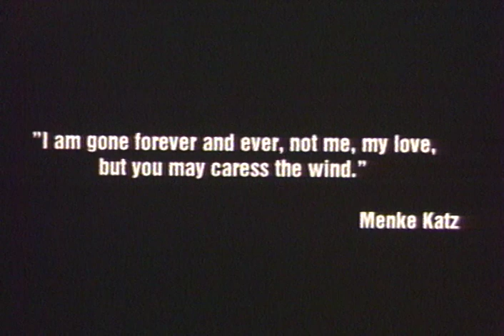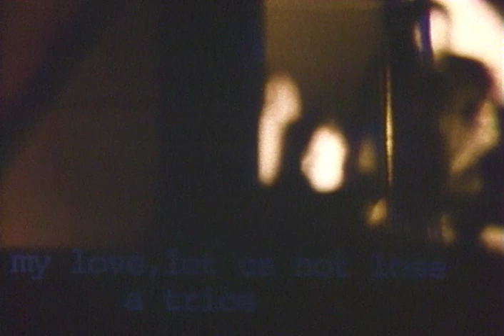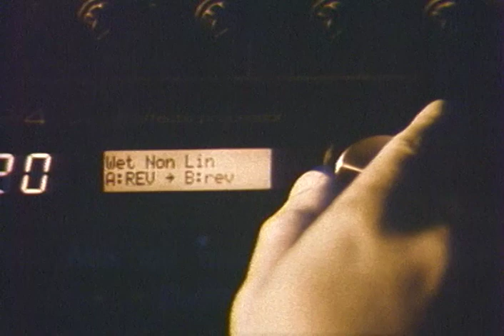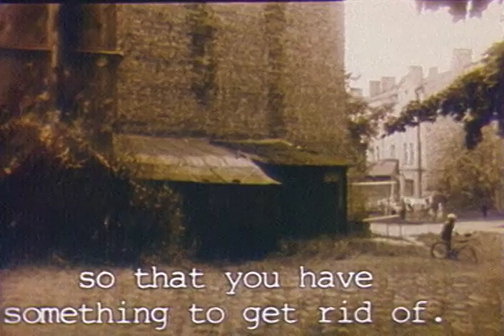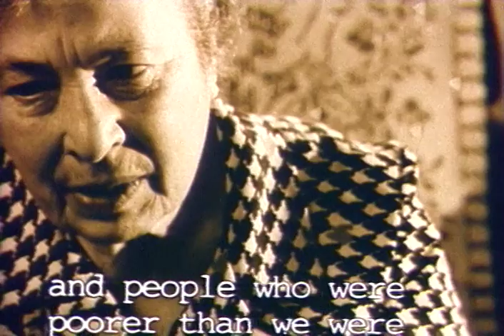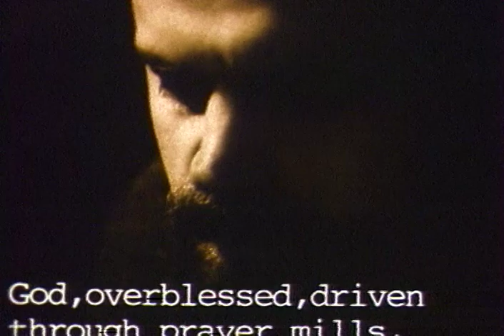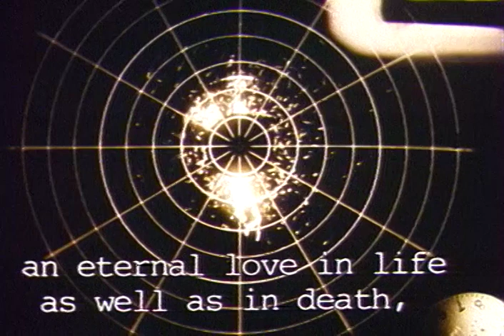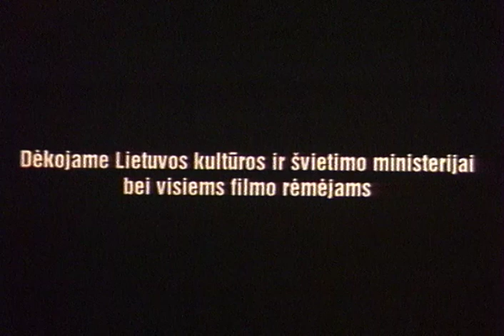Svintsyán (Švenčionys) [LT]: Romas Lileikis: Anapus ('Beyond' — filmed in Lithuania & Belarus, 1992)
ANAPUS ('BEYOND') is © ROMAS LILEIKIS (Vilnius 1994 [filmed mostly 1992 in Svintsyán (Švenčionys, Lithuania, with scenes in Mikháleshik an Svir, both in Belarus). Yiddish and English poet Menke Katz (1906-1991) was born in Svintsyán, spent the World War I years in Mikháleshik, which was his mother's town; his father came from Svir, and the couple moved to Svintsyán a few years before Menke's birth; they were all in the Province of Vilna. In Dec 1990 - Jan 1991 I made my first trip (from Oxford, then) to Lithuania and Belarus and was able to bring Menke documents and videos, now preserved here in LYVA, and for his last six months, returned to writing in Yiddish alone. He died in Spring Glen N.Y. on April 24th 1991.
My mother Rivke (Ruth) Katz (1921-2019) and I, joined by my close friend Kalmen Kovl (Carl Cowl, 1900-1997), together decided to meet for my father Menke's first yórtsayt (death anniversiary, he died on 24 April 1991) at his birthplace in Svintsyán (well, renting a hall in the town's then one restaurant about a three minute walk from his birthplace). Svintsyán is today's Švenčionys, about 90 kilometers north of Vilnius. As the yórtsayt fell close to the year's Passover sdorim (and also to Menke's birthday, he would have turned 86 at the second Passover séyder), Kalmen, coming from Brooklyn Heights, Rivke from Spring Glen, New York, upstate, and I from Oxford, decided to make the first séyder in Svintsyán since the Holocaust. There were over a dozen Jewish survivors living in Svintsyán in 1992.
We had the good fortune to be introduced in Vilnius to ROMAS LILEIKIS, the wonderful Lithuanian poet, musical creator, and film director; now he is also the symbolic president of the Republic of  Užupis  (Užupio Respublika), an artistic island of love for multiculturalism that still boasts Vilnius's only multilingual public-space welcome sign (in Lithuanian, and: Belarusian, Polish, Russian, Yiddish). Romas decided, in the spirit of the art film, to poetically wed his own talks with his little boy with scenes from our Svintsyán séyder, the last Jews of Svintsyán, a visit to the remains of the watermill outside Strátshe (Stracha), near Svir, where Menke's father and his forefathers had worked (and is the scene for a 1939 book written in his Grandmother Móyne's voice), and Rivke reading Menke's poems in Yiddish and English and talking about him. Everybody speaks their own language, hence English, Lithuanian, Russian and Yiddish all make their appearance; this version has English subtitles). Romas was able to put together and release his film, 'Anapus' (Beyond) a few years later, I think, in 1994.
Posted in memory of my dear mother Rivke, whose second yórtsayt by the general calendar is coming up on 26 November 2021 (she was in the 2nd month of her 99th year, in West Palm Beach, Florida).